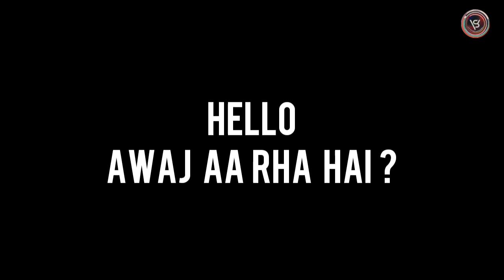Main Gareeb Hoon | Rap Version | main gareeb hoon compilation | TheRealYogi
➡️TITLE:-
Main Gareeb Hoon | Rap Version | main gareeb hoon X main ameer hoon meme rap | Meme Rap Songs 2020

Hey Whats up ! We create another video on the trending memes " main gareeb hoon " " main ameer hoon "
You all are definitely interested on memes 😉 and  india is faster for providing many memes in very short time😆
Main Gareeb Hoon X Main Ameer Hoon X Main Youtuber Hoon X Main .